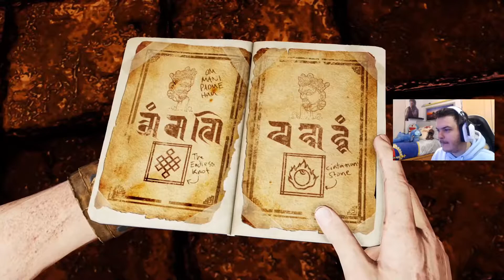UNCHARTED 2 | PS5 #11 FINAL | EL ARBOL DE LA VIDA | GAMEPLAY ESPAÑOL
Terminamos Uncharted 2: El reino de los ladrones, es un directo resubido que hice en Twitch Espero que os guste😁👍